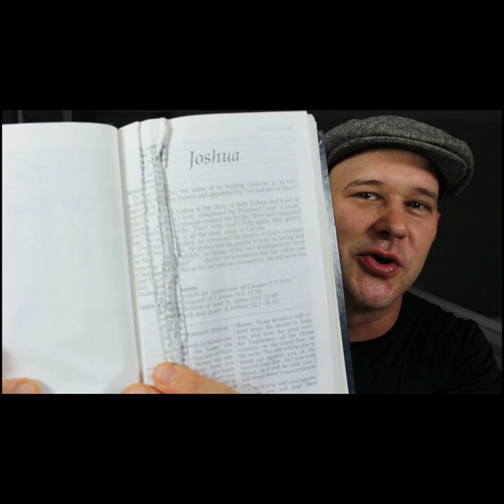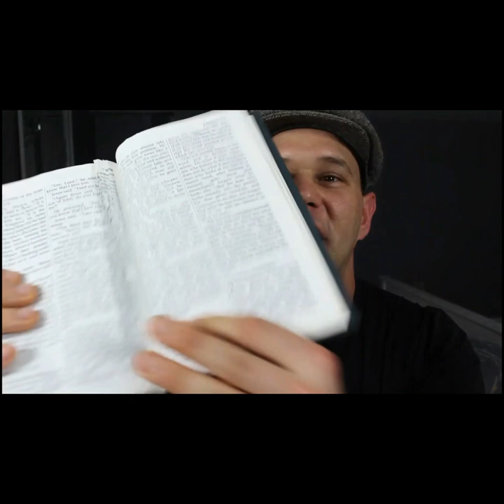Tearing out the Books Written by Murderers - The Jail Wardens Bible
In this sermon clip i explore what if we tore out of the bible every book written by a murderer? You would have to remove a quarter of the Bible! Moses, Paul, David and Peter were violent men and even murderers. Yet God used these men to write large portions of the bible.  It doesn't matter what you have done in your past. God can heal you and use you! In todays culture its easy to get canceled based on things you have done in the past. Yet God never cancels people unless they remain in their sin and will not repent. But if you repent all can be made new!  Someone needed to hear this message today!

As for me i did some pretty horrible things in the past when i was caught up living a sinful life. I was addicted to drug and alcohol. I was a violent and angry man. I could not get over what i had done until a counselor in rehab gave this the jail wardens bible.  I knew if God could still use Moses, David, Paul and Peter then he could still use me!

About Josh

Education:
BS Degree from NYU in Applied Psychology
Attended seminary at Bethel University and ORU University
Graduate of Goldman Sachs 10,000 Small Business Program
Now a student at Orbis School of Ministry run by Ken Fish Studying Inner Healing & Deliverance

Personal Experiences
My earliest memories as a child are seeing my parents slain in the spirit
As a child my parents took us to a small storefront African American church which eventually became the largest church in NYC Christian Cultural Center Led By Pastor AR Bernard
My Youth Group called Youth Explosion lead by Adam Durso went from 5 kids to being on the the most recognized youth ministries in the country
Helped Plant a church with a few people which is now one of the fastest growing church in America

Josh Now working in building Torn Curtain which aim is to bring revival, renewal, and reformation to the church. I would also like to start a 24/7 house of prayer and church in Queens, NYC

Looking for the best christian youtube channels or a christian youtubers then Look no further. Torn Curtain is a Christian Youtube channel. You can also consider this a bible study youtube channel.